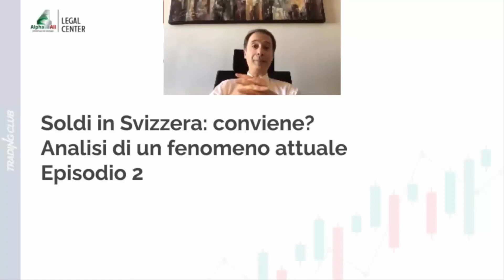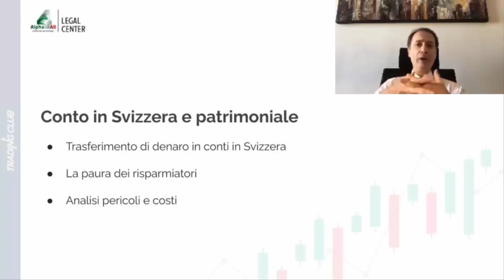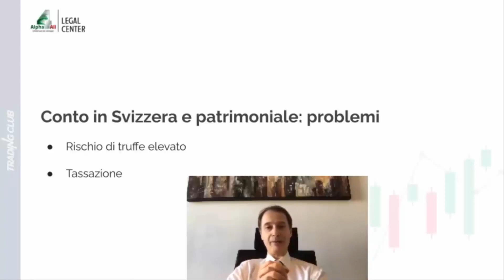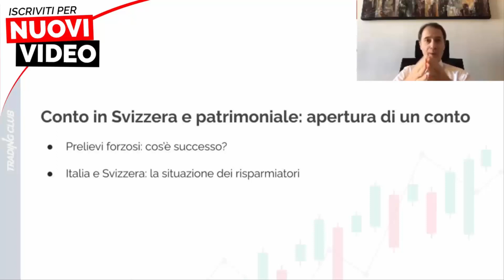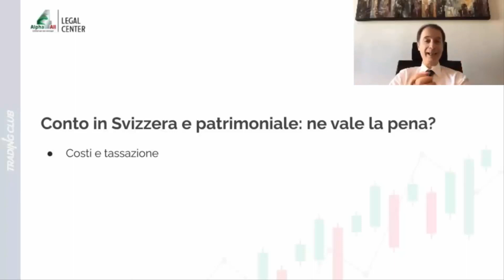Aprire un Conto in Svizzera: cosa sapere su Costi, Problemi e Tassazione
CLICCA SUL LINK PER ISCRIVERTI E PER ACCEDERE AI NUOVI CONTENUTI Portare soldi in Svizzera conviene? In questo episodio, l'Avvocato Francesco Zucco, esperto in pianificazione e protezione patrimoniale, spiega cosa sapere se si sceglie di aprire un conto all'estero, e in particolare, in Svizzera. Il focus sarà su costi, problemi e tassazione circa l'apertura di un conto corrente svizzero.

Continua quindi l'analisi del fenomeno quanto mai attuale e che porta gli Italiani, in questo periodo di crisi con la preoccupazione di una possibile patrimoniale, a rivolgersi ad istituti legali e finanziari Svizzeri.

📰 Gli articoli dedicati a pianificazione e protezione patrimoniale dell’Avvocato Francesco Zucco, leggili tutti

📹 Soldi in Svizzera: conviene? Guarda i video completi